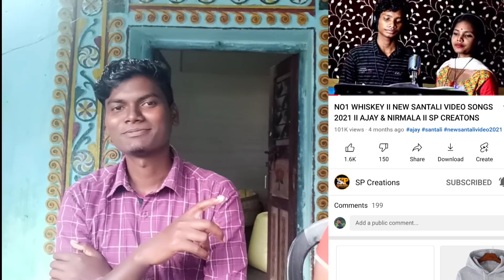Nowa Ched Serenj Kana? | Guess the voice of santali singer